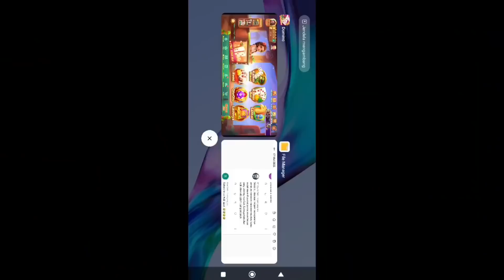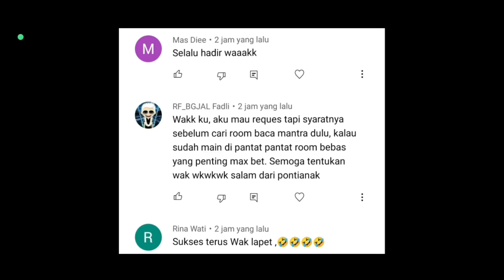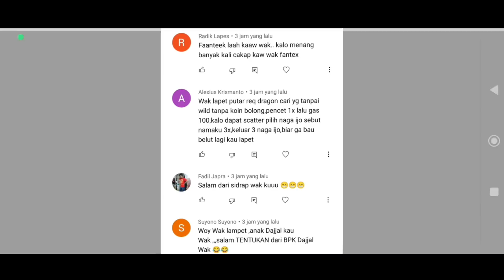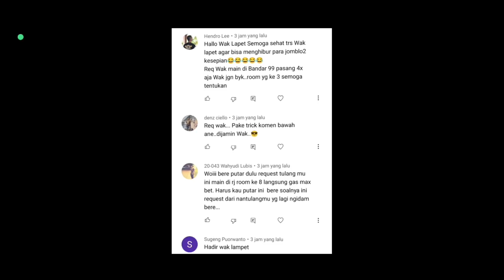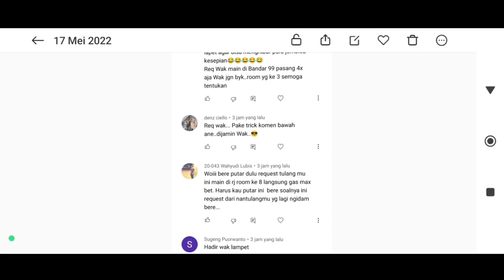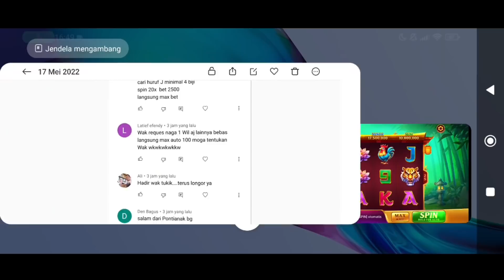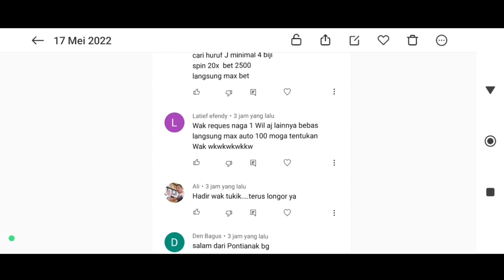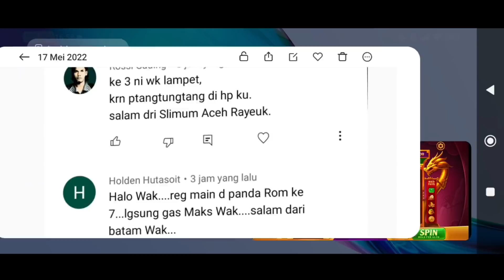Ternyata begini trick panda yang ada scatter nya